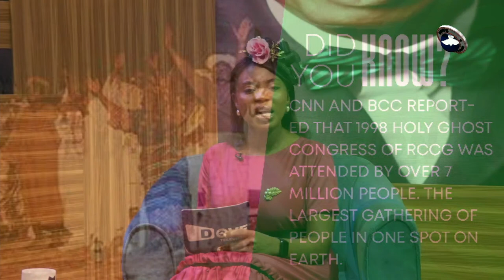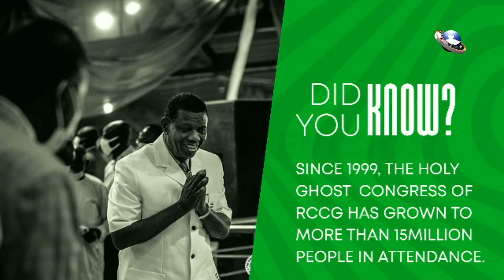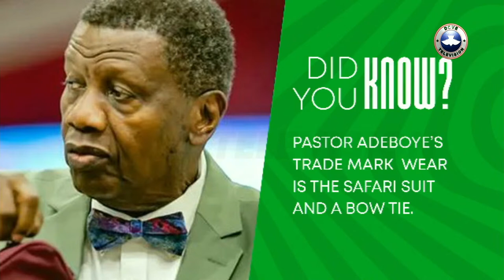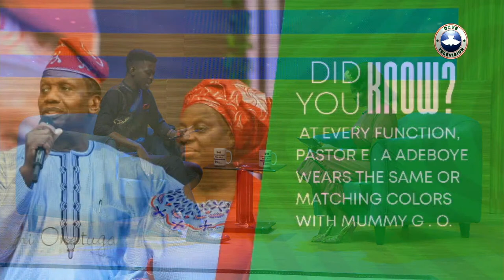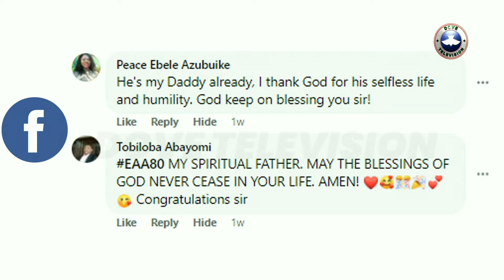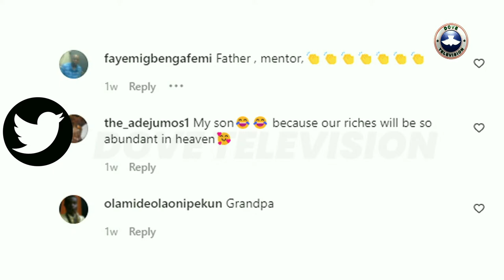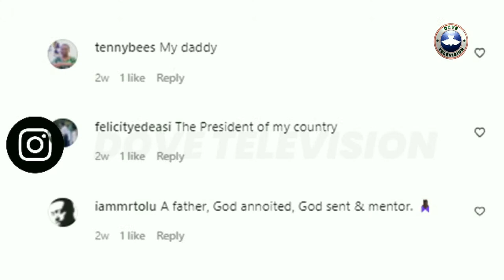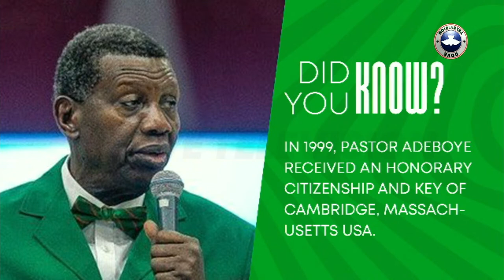A PEEP INTO PASTOR E.A ADEBOYE (The Journey of Daddy G.O) || 24/02/2022